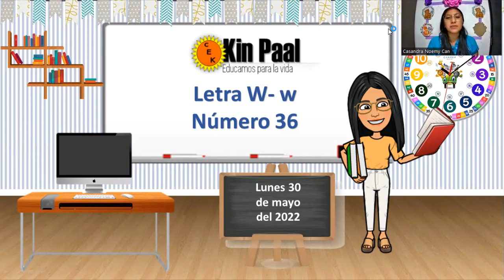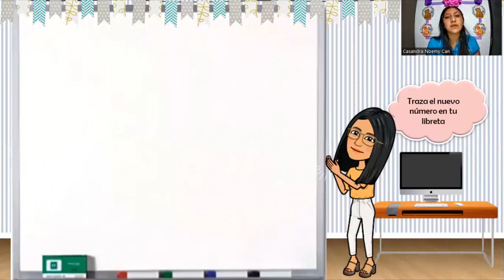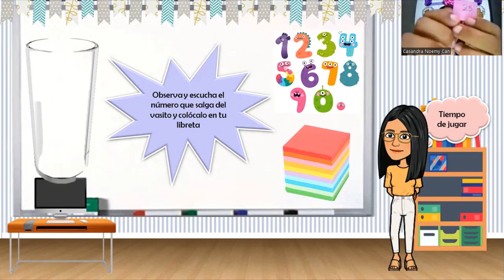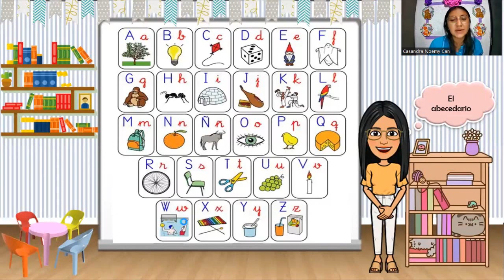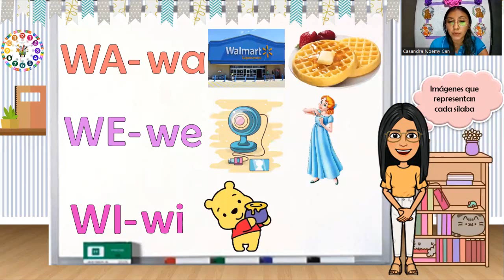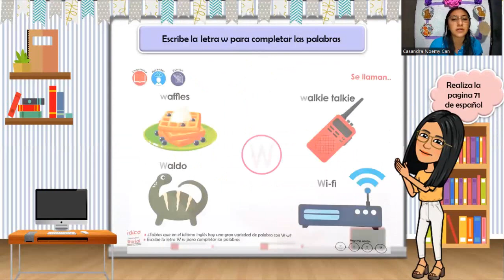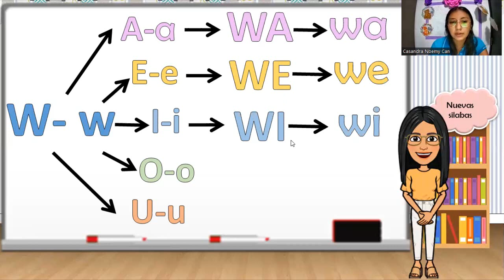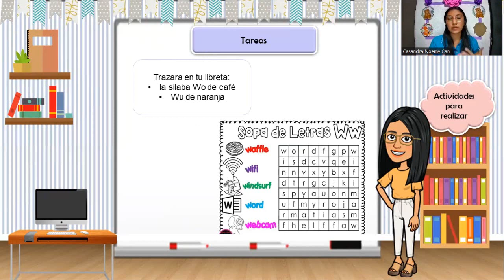2-A preescolar lunes 30 de mayo del 2022